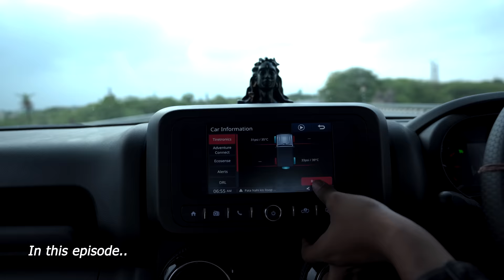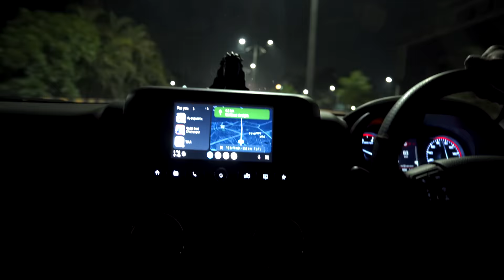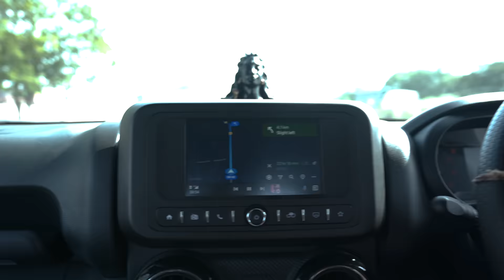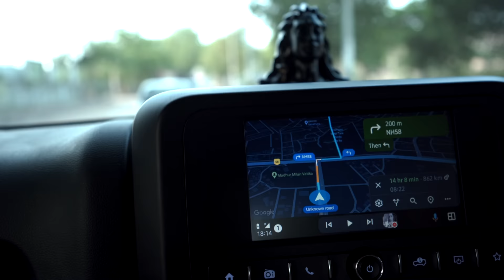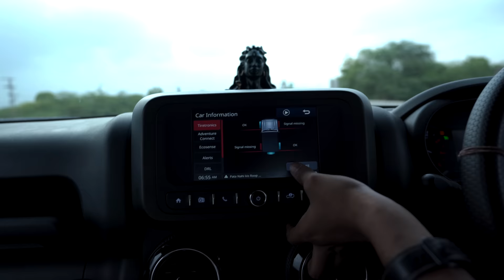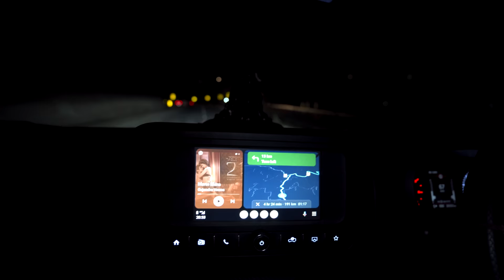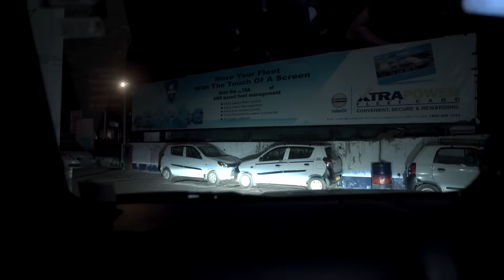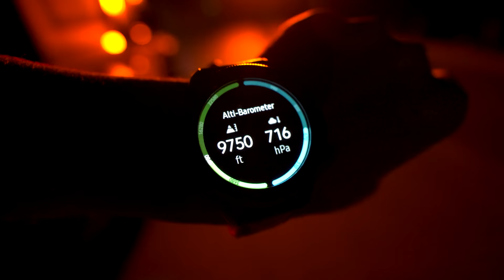Episode1 : Do this before you D!E !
Episode 1 - The Dream Begins !

CAMERA -
Primary Camera
Secondary Camera
Wide Lens
Prime Lens 1
Prime Lens 2
Kit Lens

CAMPING GEAR -
Budget Camping Bag 55L
Similar Tent
Inflatable Bed
Inflatable Pillow
Sleeping Bag
Tent Mat
Picnic Cookware
Butane cans

PERIPHERALS -
DSLR Mic
DSLR Gimbal
ND Filter
Gorilla Pod
Canon to Sony EF Adapter

LIGHTS -
Key Light
Smart Wall Light
Light Stand

SYSTEM -
Primary Display
Side Displays
GPU 1
GPU 2
SSD 1
SSD 2